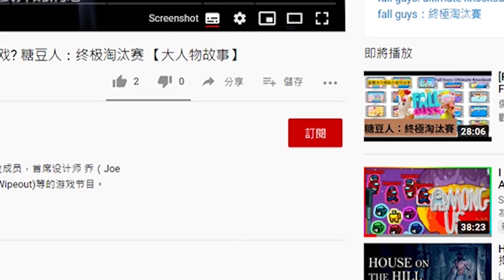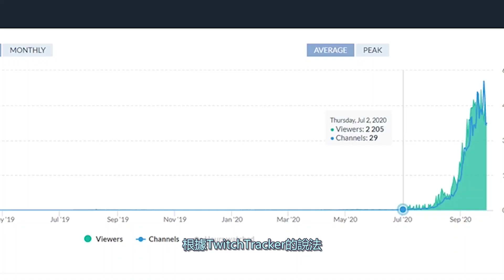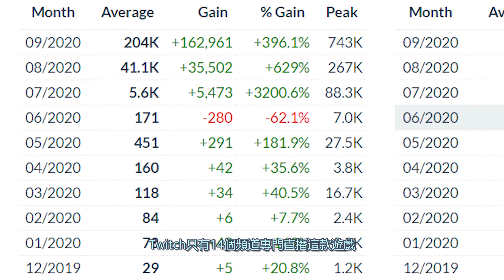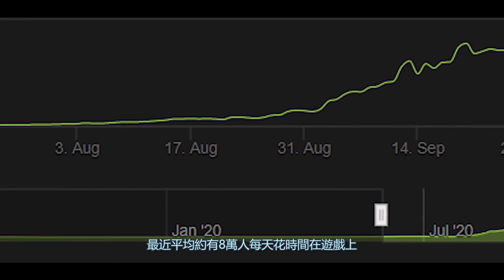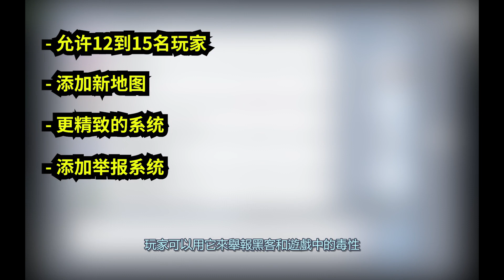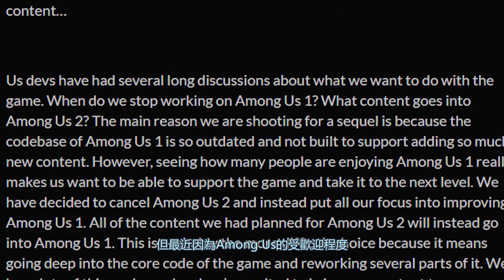【Among Us 太空狼人殺？】2020年最佳毀友誼的狼人殺遊戲，Among Us 【大人物故事】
Among Us迅速成为直播平台（Twitch）最流行的游戏之一。 在8月份观看量达到近三千一百万小时，并成为8月份最多人观看的游戏。 这主要是因为游戏能够汇集广泛的实况主，以前所未有的合作规模。

时间轴
0:00 开场
0:43 介绍
1:25 突然爆红
5:35Among Us 2?
5:57 Among Us 2和Among Us 的不同
7:01 Among Us 2 最新消息
7:47 结论

因為口才不好，所以想靠说故事讓自己進步
有什麼建议歡迎留言讓我知道。 。